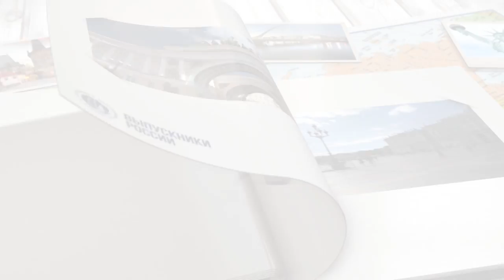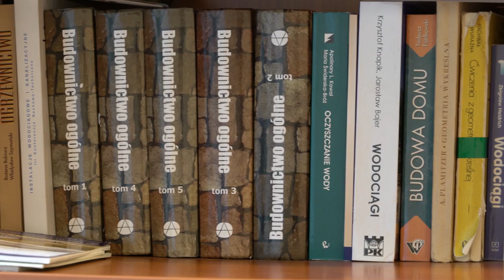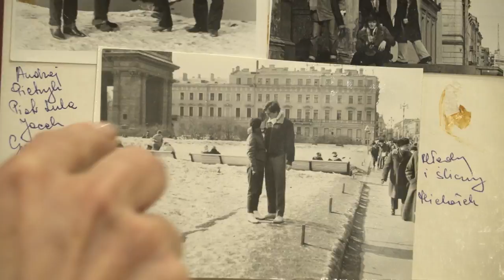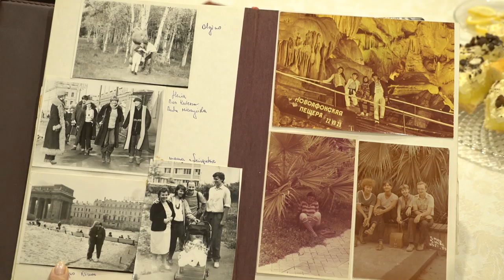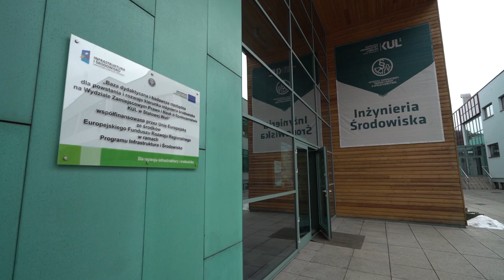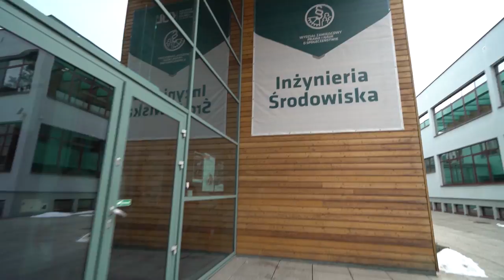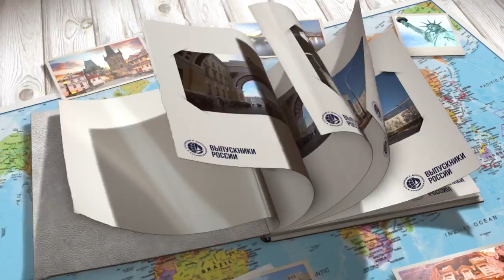Выпускники России - Свитала Франтишек (Польша)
Адъюнкт Люблинского католического университета по сегодняшний день. Организатор многих международных конференции, свыше 100 публикаций. Доцент кафедры Природоохранного и гидротехнического строительства Самарского государственного архитектурно-строительного университета.
В 2003 году основал и избран президентом Ассоциации Выпускников Санкт-Петербургских Вузов в Польше (Stowarzyszenie Absolwentów Uczelni Petersburskich).
Ведет большую работу по объединении выпускников советских и российских вузов в Польше.
С августа 2015 года Заместитель Председателя Координационного Совета Всемирной Ассоциации выпускников в странах Европы.

Максимально полная информация о Всемирной ассоциации выпускников: новости, проекты, варианты сотрудничества, актуальный каталог страновых ассоциаций выпускников

Всемирная ассоциация выпускников высших учебных заведений – некоммерческая организация, объединение юридических лиц, иностранных граждан и лиц без гражданства, законно находящихся на территории Российской Федерации, так и за ее пределами, проходивших обучение в высших учебных заведениях Российской Федерации (СССР), основана на добровольном членстве и создана для представления и защиты общих, в том числе профессиональных, интересов, для достижения общественно полезных целей.